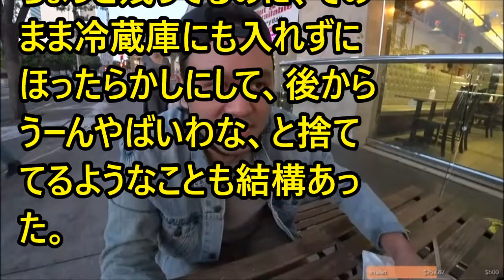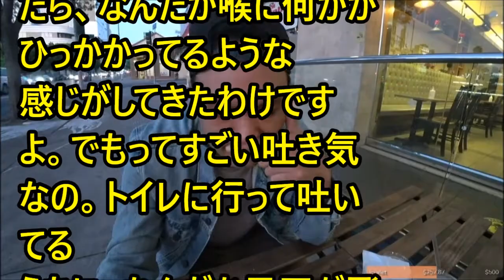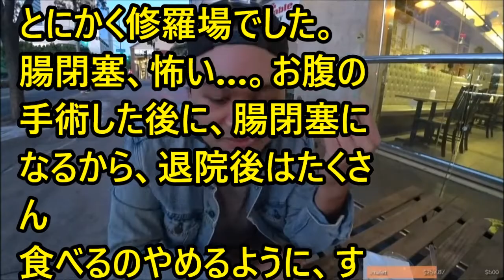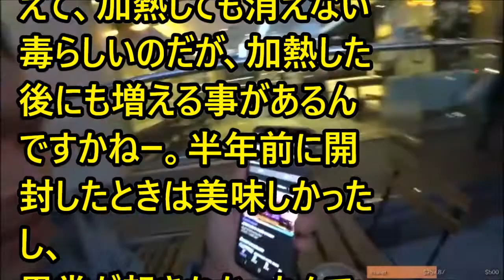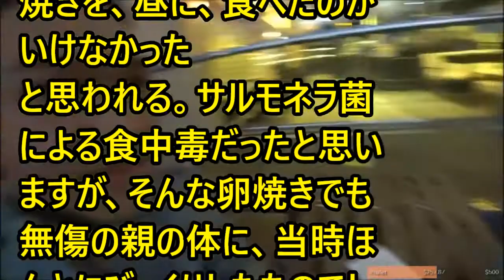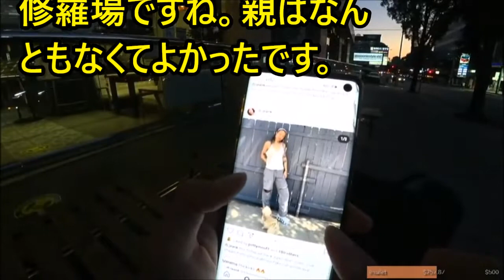【修羅場】【衝撃】私「もぐもぐ…あれ？この鮭ってまさか…」親「棚にあった」私（常温で置きっぱなしだった、開封半年後のヤツ…）結果・・・